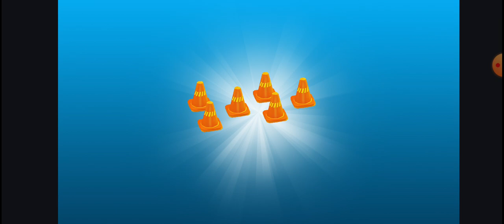Powpatrol Gameplay Android New Episode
paw patrol cartoon save the dino wild and more rescue Episode 😱😱paw patrol Game play Android
 baccho ka cartoon